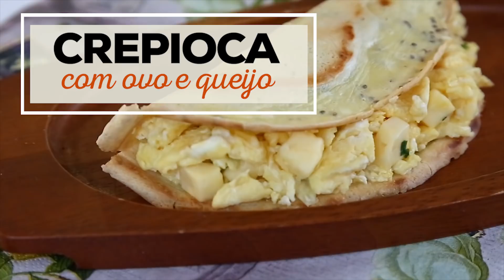CREPIOCA COM OVO E QUEIJO {Lanche Rápido} #007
Tapioca é a queridinha da dieta e a crepioca é uma das receitas mais feitas com ela. Este é um lanche tanto para um café da manhã como para opção de jantar.

A tapioca tem alto índice glicêmico,  a chia e os ovos mexidos acaba ajudando e dando um  equilíbrio para o prato. Mas lembre-se consumir com moderação!

INGREDIENTES:
CREPIOCA:
1 ovo
2 colheres (sp) goma para tapioca ( aquela feita na frigideira)
sementes de chia a gosto (opcional)

RECHEIO:
3 ovos batidos
sal a gosto
queijo de minas em cubos (a gosto)

PREPARO:
Em uma tigela bata o ovo com a tapioca e a chia. Misture muito bem.

em uma frigideira com um fio de azeite coloque os ovos e o sal.
Mexa em fogo baixo de fora para dentro delicadamente.

Quando perceber que já está mais cozido, acrescente o queijo e a cebolinha.

Desligue o fogo e misture bem.

Depois é só rechear a crepioca e servir ainda quente.

DICA: A crepioca pode ser recheada com vários outros recheios com: frango desfiado, atum, brócolis com ricota, banana com canela, pasta de amendoim com banana, morangos...

Regras para uso do cupom:
*O cupom não é cumulativo, ou seja, não funciona junto de outros cupons
*O cupom não é válido para produtos que já estejam em oferta

• QUE TAL SEGUIR MAMÃE VIDA SAUDÁVEL?